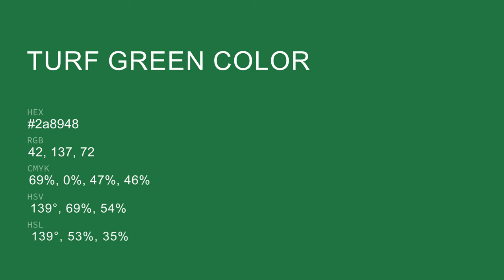Turf Green color 2a8948 hex color - Green color - Warm color 2a8948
What color is Turf Green ? 2a8948 hex color - Green color - Warm color 2a8948

Hex 2a8948 Color Code is also known as Turf Green color.